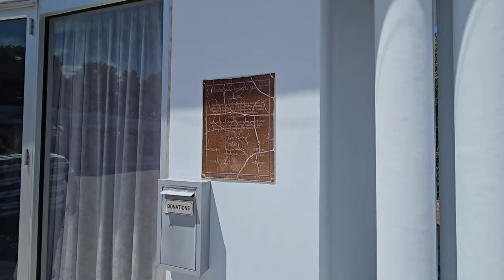RADHA MADHAV DHAM TEMPLE AUSTIN TX.FEEDING PEACOCK BY HAND AMAZING 👏 🤩 ✨️ ♥️ 😍 ❤️ 👏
KALAHARI 2ND DAY WE VISIT RADHA MADHAV DHAM in AUSTIN AMAZING YOU CAN FEED PEACOCK BY YOUR HAND.
PLEASE DO LIKE 👍 VIDEO
SHARE VIDEOS 📹
MAYU MUSIC YOUTUBE CHANNEL.